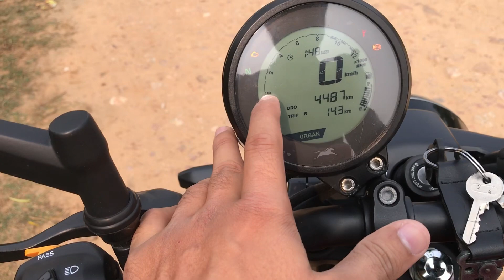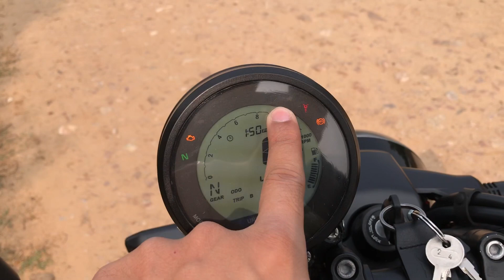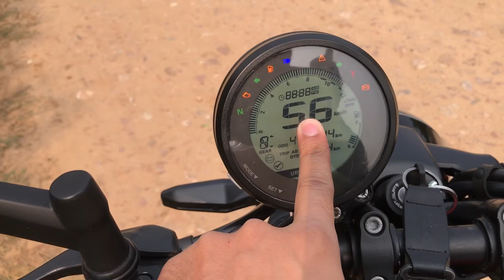Problems in ronin 😓😰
Some problems if you are facing are may be actually problems but some are just software issues in your bike.